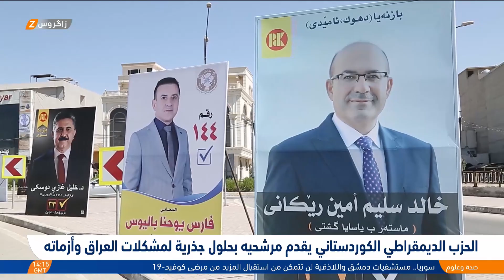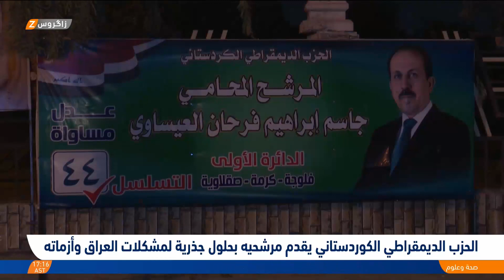الحزب الديمقراطي الكوردستاني يقدم مرشحيه بحلول جذريه لمشكلات العراق